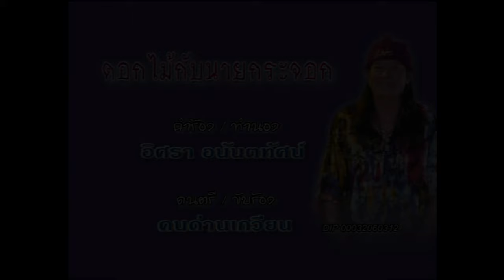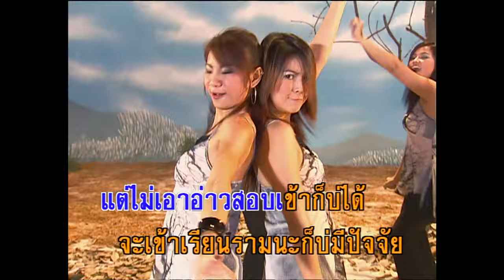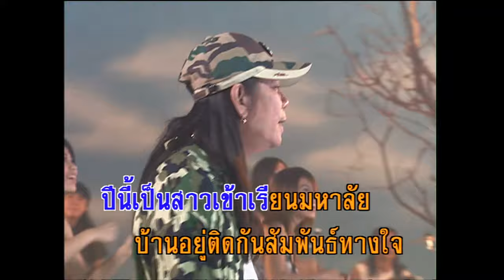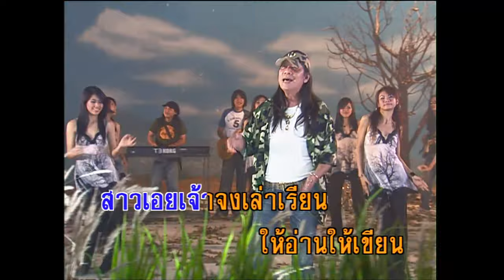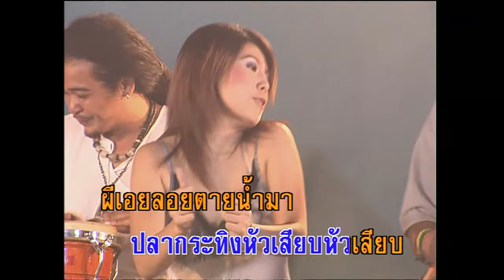ดอกไม้กับนายกระจอก - คนด่านเกวียน (KARAOKE)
เพลง ดอกไม้กับนายกระจอก
แอบเมียงมอง อีน้องหน้าขาว
ปีนี้เป็นสาวเข้าเรียนมหาลัย บ้านอยู่ติดกันสัมพันธ์ทางใจ
เธอเป็นดอกไม้ ฉันมันนายกระจอก
เอ้า ทิงทิงโจ๊ะทิงทิง ปลากระทิงหัวเสียบหัวเสียบ
ผีเอยลอยตายน้ำมาไม่ได้นุ่งผ้าสะดือแหลมเปี๊ยบ
สาวเอยเจ้าจงเล่าเรียน ให้อ่านให้เขียน หัวเฉียบหัวเฉียบ
ก็อยากเล่าเรียน เหมือนอีน้องหน้าขาว
แต่ไม่เอาอ่าวสอบเข้าก็บ่ได้ จะเข้าเรียนรามนะก็บ่มีปัจจัย
นี่แหละความโชคร้าย ของนายกระจอก
ฮ่วย ทิงทิงโจ๊ะทิงทิง ปลากระทิงหัวเสียบหัวเสียบ
ทิงทิงโจ๊ะทิงทิง ปลากระทิงหัวเสียบหัวเสียบ